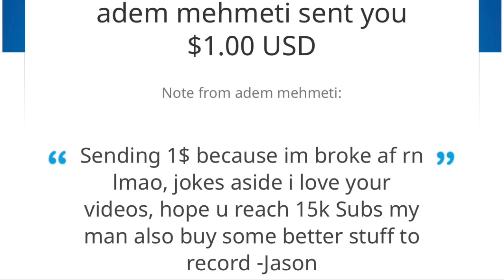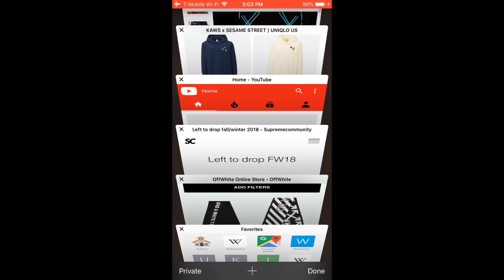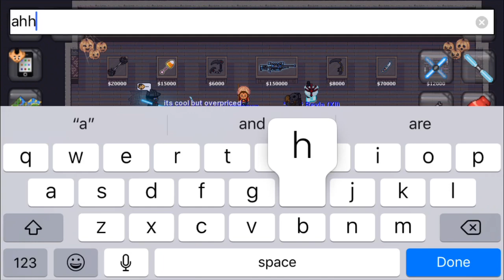Graal Era - GRAALOWEEN 2018!!! (Review & Final Thoughts)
GET SPECIAL ACCESS TO MY CONTENT PLUS MAKE YOUR OWN EMOJIS!